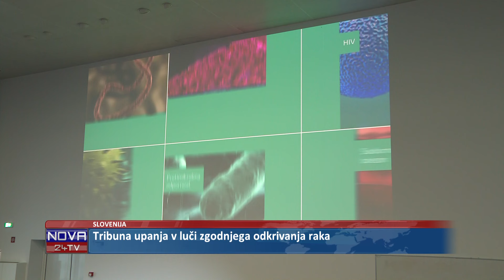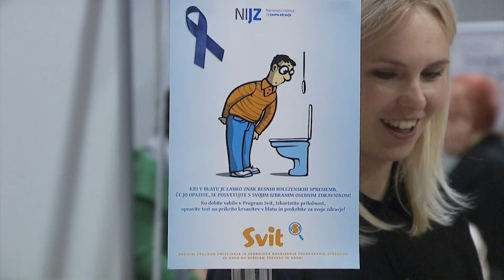[SLOVENIJA] 28.11.2024 Nova24TV: Tribuna upanja v luči zgodnjega odkrivanja raka